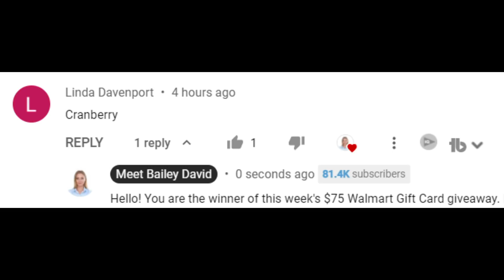CONFIRMED! BIDEN SAID NEXT MONDAY! DEPOSIT DATE! STIMULUS COMING! $2000 Fourth Stimulus CHECK Update